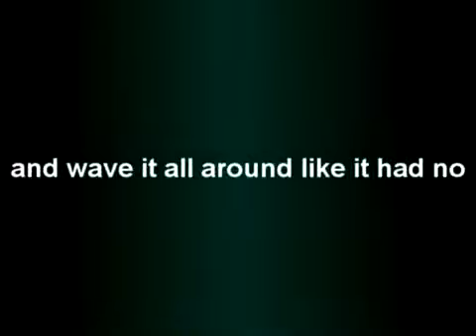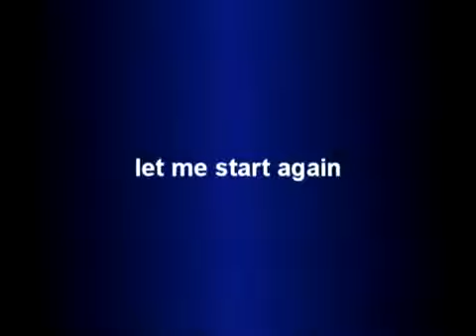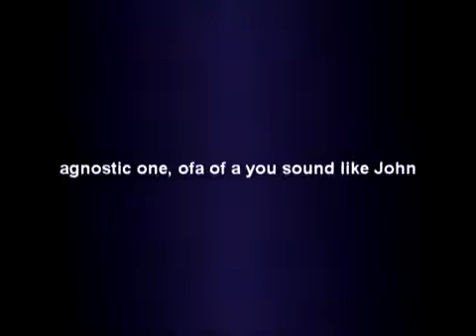Computer Nerd Rap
This is the Computer Nerd Rap